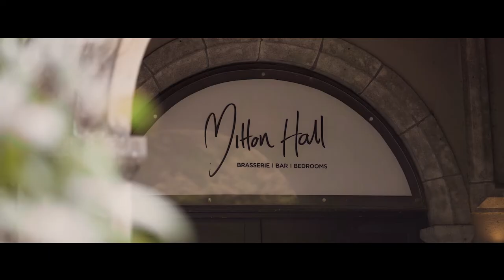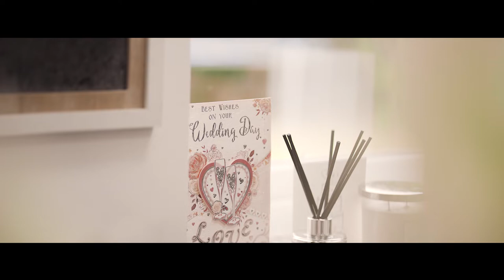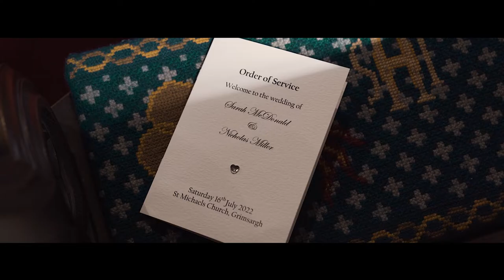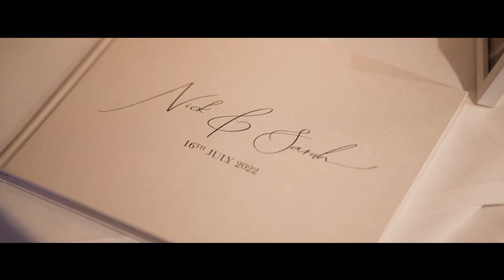Sarah & Nick 16/07/22 | Mitton Hall | Lauren Simpkin Wedding Films